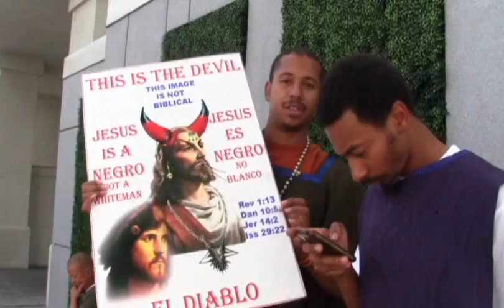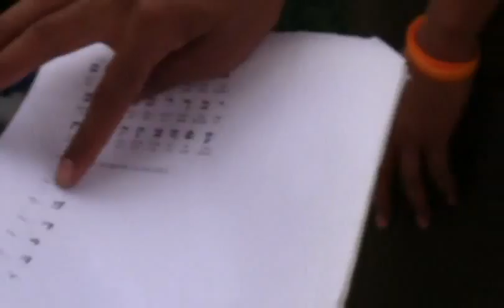8) Esau Is Not In the Image of the Lord